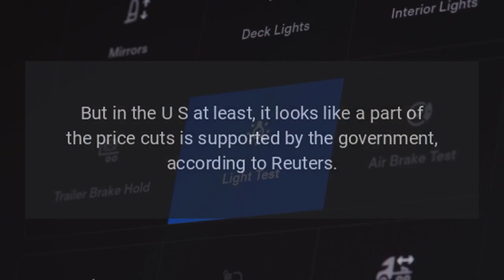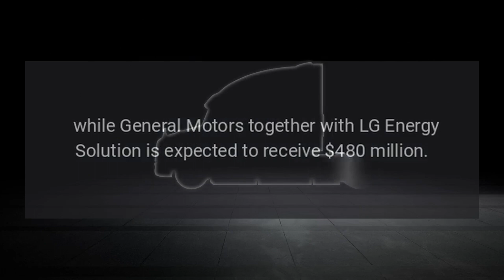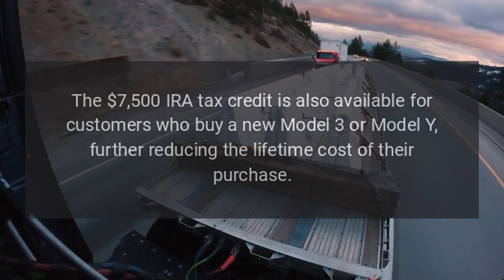Tesla Price Reductions Partly Offset By Government Tax Credits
Teslas somewhat chaotic pricing strategy that played out this year in the United States and other parts of the world has helped it achieve record production and sales figures in the previous quarter.